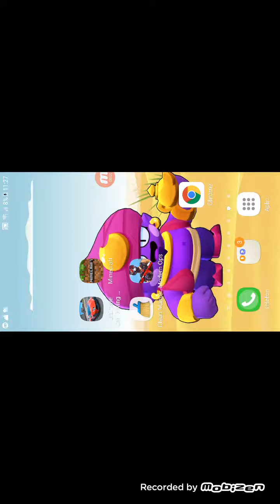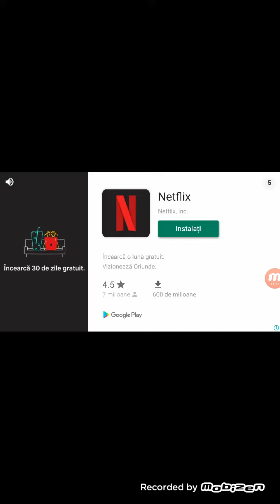3 seria de minecraft